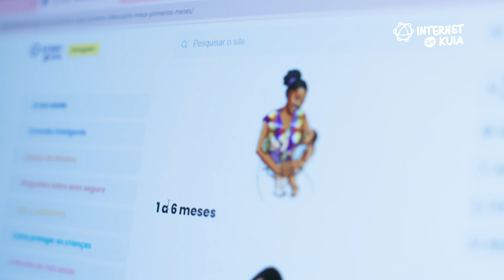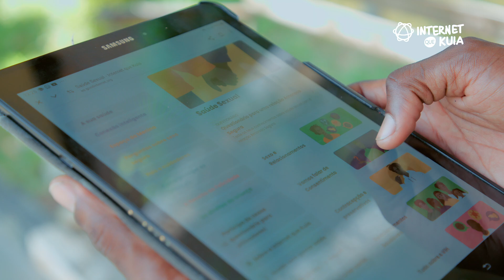Internet Que Kuia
A Internet que Kuia fornece conteúdo educacional totalmente gratuito, regularmente actualizado, ajudando assim a conectar as pessoas de forma simples.

Em Angola esta iniciativa está a ser implementada com o apoio da UNITEL que assegura que os utilizadores da sua rede não gastem saldo e dados para ter acesso ao site.